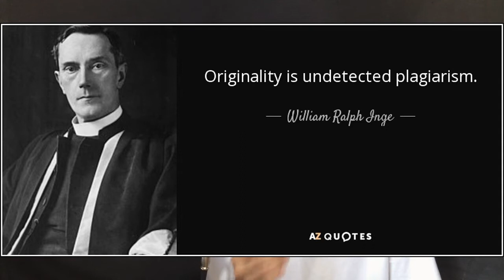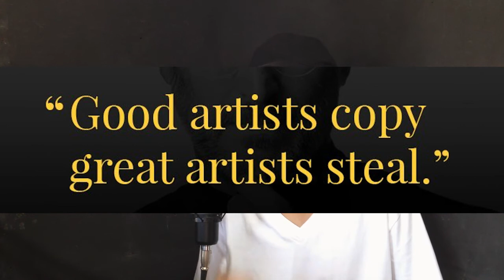How to be ORIGINAL - STEAL like an ARTIST | JK Art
This Video is all about originally and how to steal like an artist. Be more creative in creating something!